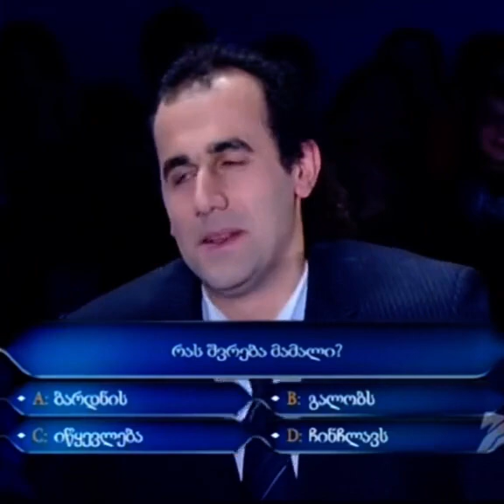კომედი შოუ ნიკა არაბიძე & მიშა ამდღულაძე